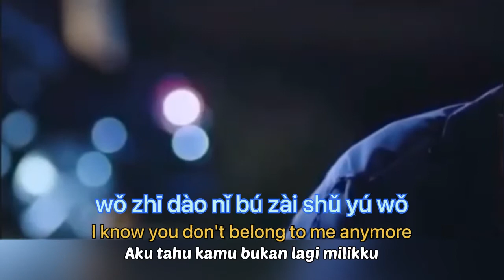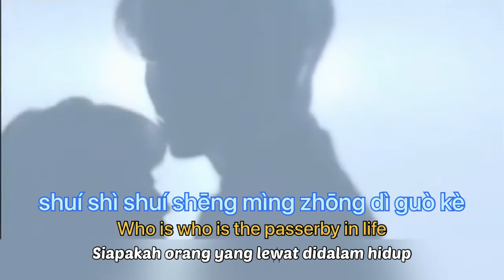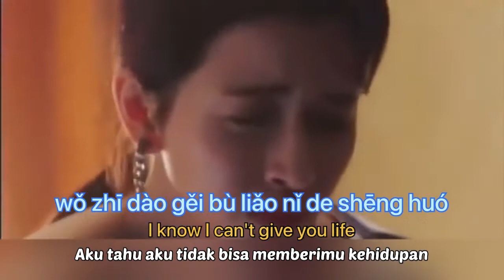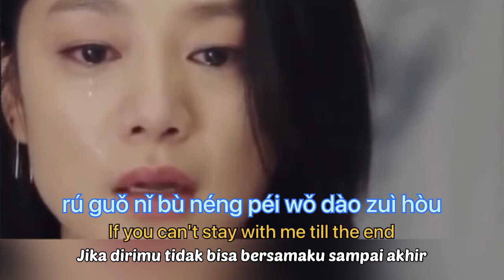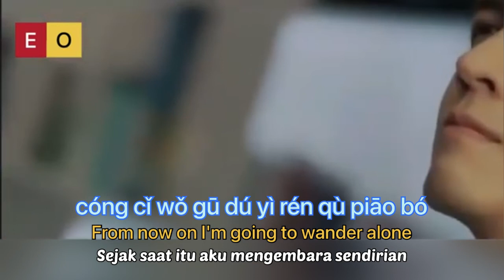你永远不懂我 - Ni Yong Yuan Bu Dong Wo - Kamu Tidak Pernah Mengerti Aku - Lagu Mandarin Lirik Indonesia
Ni Yong Yuan Bu Dong Wo  你永远不懂我  Kamu Tidak Pernah Mengerti Aku - Lagu Mandarin Subtitle Indonesia Karaoke

# karaoke